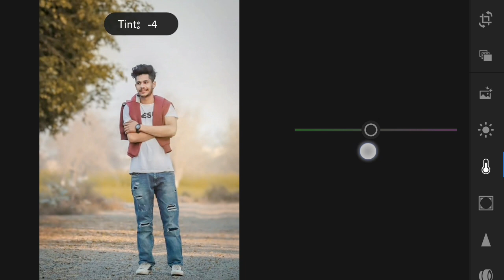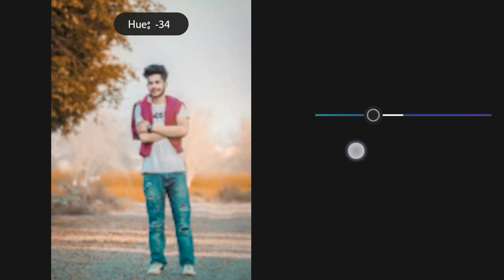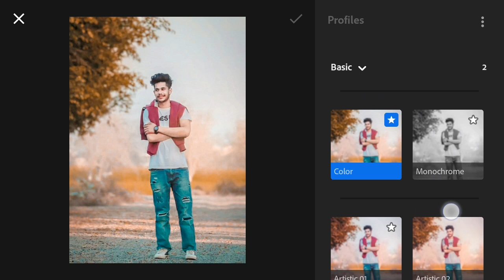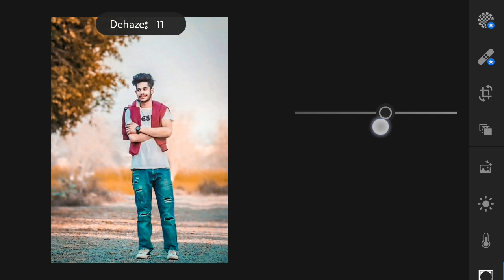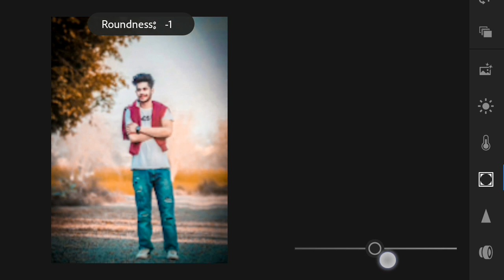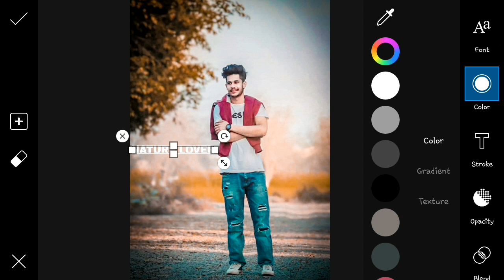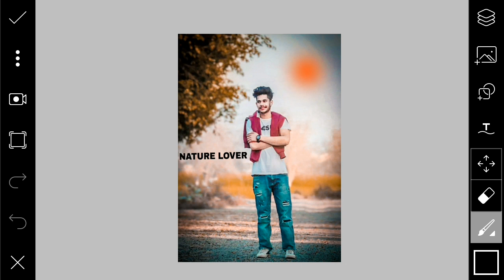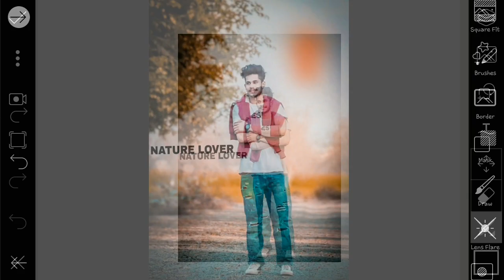Nature Photo Editing Tutorial | Lightroom Retouching | Lightroom Colour Grading | Picsart editing zo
Nature Photo Editing Tutorial | Lightroom Retouching | Lightroom Colour Grading | Picsart editing zone

Hi Guys.👋
Today I am Back With a new tutorial.Welcome my new video. In this video i am showing how to edit photo in Picsart app and Lightroom cc app and also how edit image from snapseed app,picsart cb editing, Lightroom editing snapseed editing all types of editing tutorial and available.

picsart,Snapseed Best New 3 Tricks,Best 3 Tricks in Snapseed,2019 Best Snapseed Tricks,Amazing Snapseed Tricks and Tips,Snapseed Editing Tutorial,Photo Editing tutorial in Snapseed,Make a Cover Pic in Snapseed,Best editing 2019,Latest Cb Edits,Lightroom Editing Tutorial

To mai ummeed karta hu bhailog aapko ye video pasand 👌 aayegi. If you really like this video then do not forget to SUSBRIBE My Channel .